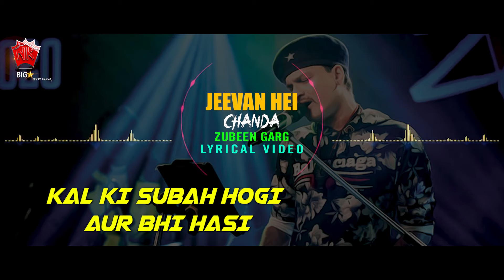JEEVAN HEI | CHANDA | ZUBEEN GARG | LYRICAL VIDEO | BOLLYWOOD ROMANTIC SONG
♫ Song : NIBIR BONE JE
♫ Album : HITS OF JAYANTA HAZARIKA
♫ Singer :  ZUBEEN GARG
♫ Label : N.K. Production
♫ Category : Album
♫ Sub Category : Romantic Song
♫ Langauge : Assamese

ORIGINAL SONG CREDIT :
♫ Singer  :  JAYANTA HAZARIKA
♫ Lyrics  :  Dr. NIRMAL PRABHA BORDOLOI